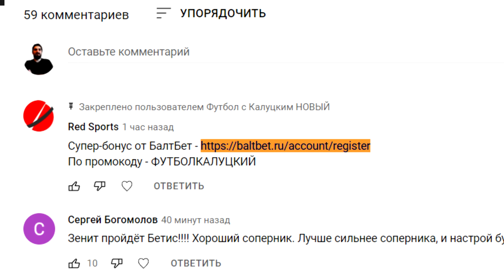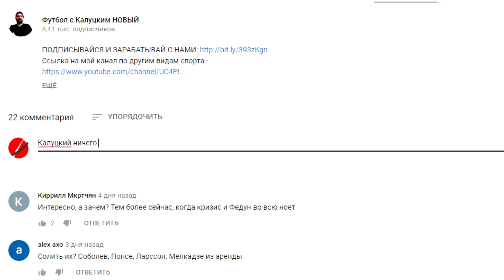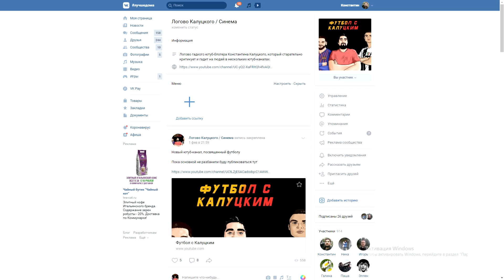Победа?! Фан ID не будет в чемпионате России?!